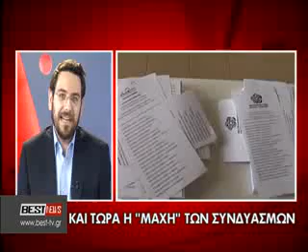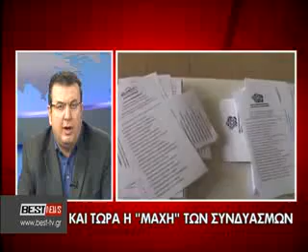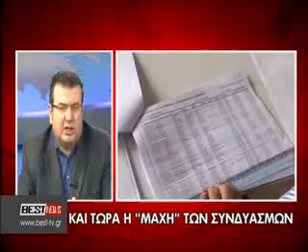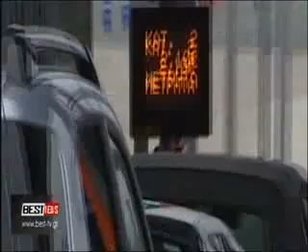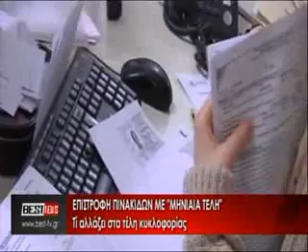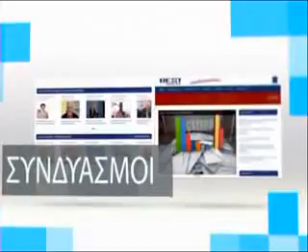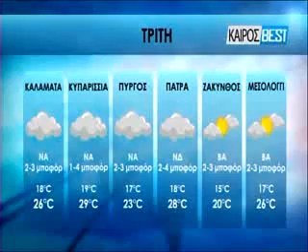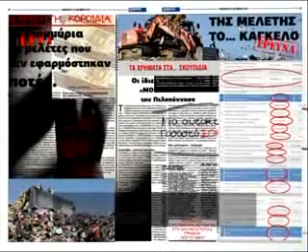BRADINO 21 04 2014